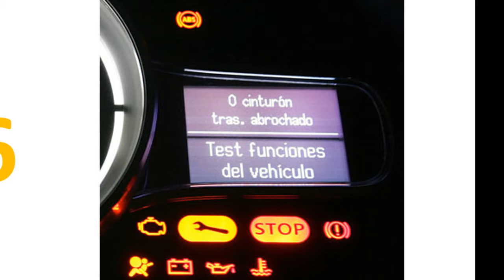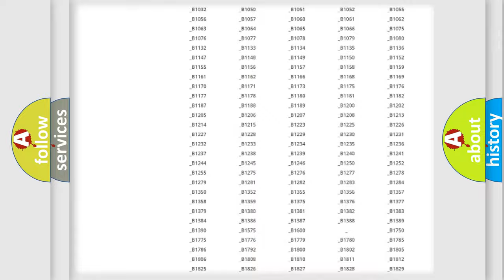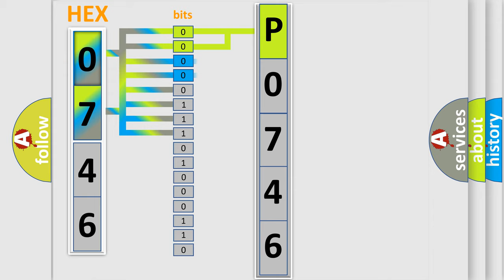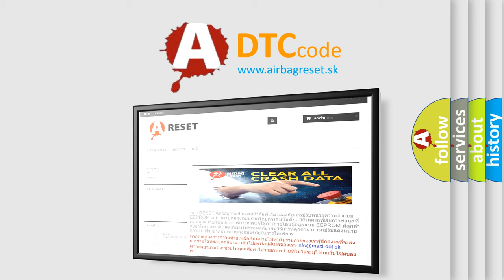DTC Mercury P0746 Short Explanation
Contents:
0:21 Basic DTC analysis according to OBD2 protocol standard.
1:48 Insight into programming
2:58 A diagnostically understandable description of the Diagnostic Trouble Code
3:05 Basic error definition

Make:
Mercury
Code:
P0746
Definition:
Airbag Occupant Sensing Control Unit
Description:
Trouble occurs in OCS-C or U
Cause:
 Disconnection of wiring harness Internal breakdown in occupant classification system (C or U) Internal breakdown in diagnosis sensor unit (ACU).